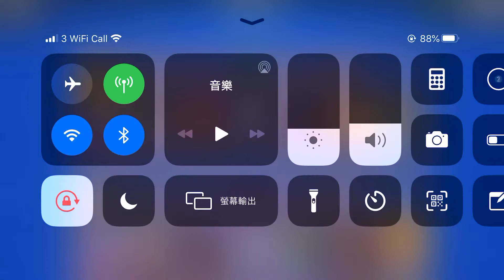荒野 唔好衝埋嚟 累死 229